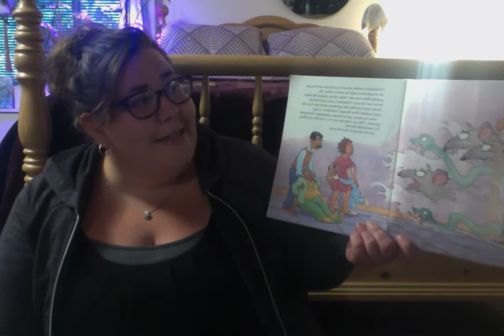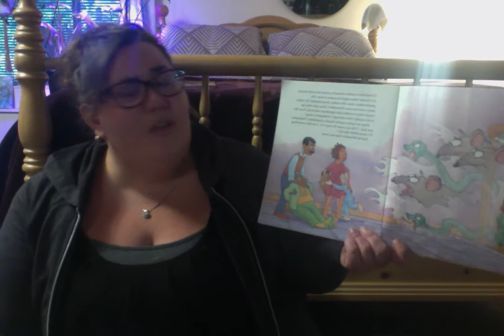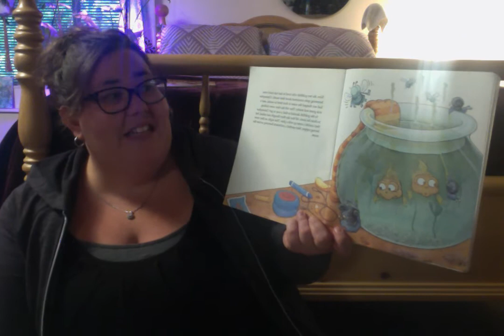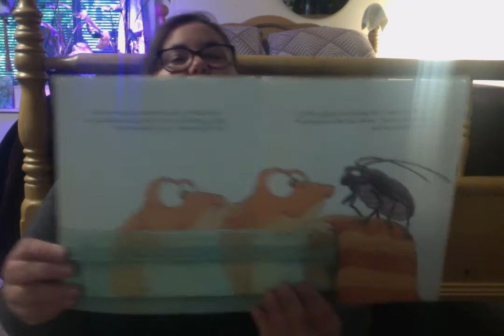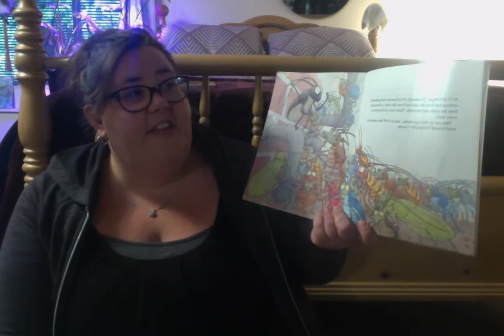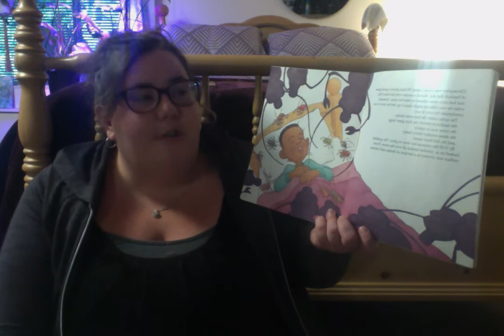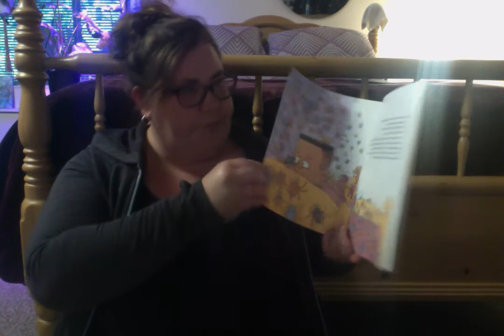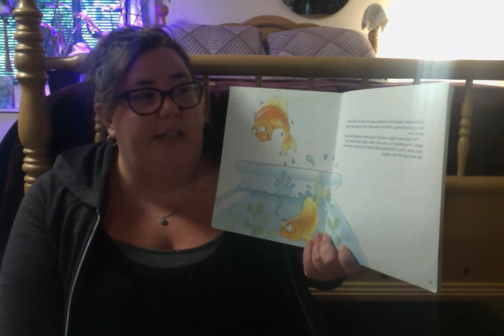Carly Foster Reads "Christopher Please Clean Up Your Room"